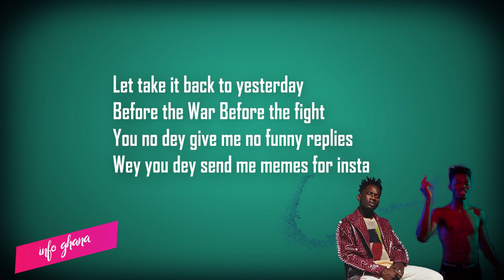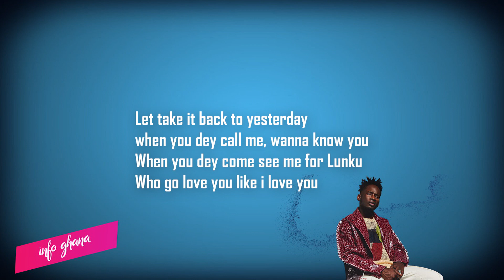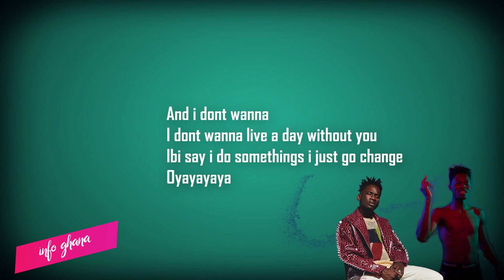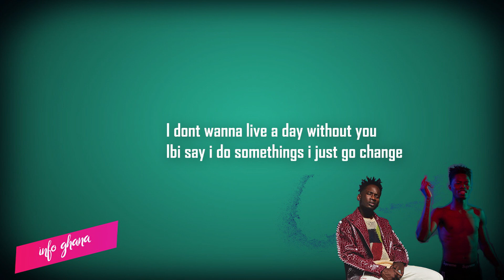OFFICIAL LYRICS VIDEO!! Kwesi Arthur Nobody ft Mr Eazi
Nobody Kwesi Arthur ft Mr Eazi.. follow their accounts and show some love..